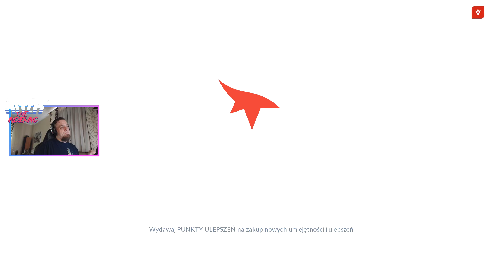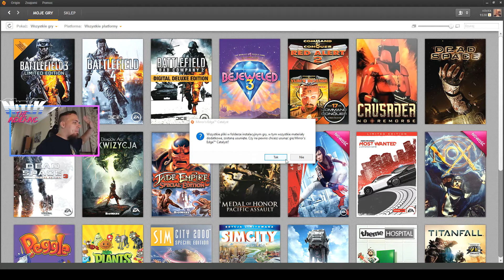Mirror's Edge Catalyst - gameplay pl - nudy na pudy. Luźne gadki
Mirror's Edge Catalyst parę rundek i dość. Podejrzewam, że byłem bardziej zmęczony od Faith, powtarzającej jeden wyścig niezliczoną ilość razy, co w grze dzieje się nagminnie. Buerk.

☞ Hitbox/live stream (streamy zaczynają się w tygodniu 22:00/23:00 i trwają do 00:30, w weekendy dłużej)